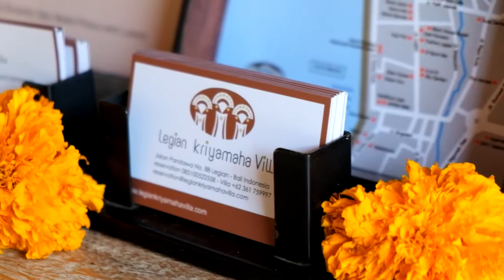Legian Kriyamaha Villa - Romantic and Intimate Experience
Legian Kriyamaha Villa is romantic and intimate villa, offer 9 villas of One Bedroom Villa with Private Pool and Jacuzzi. Each villas has been well designed with romantic ambiance and truly intimate, completed with 4* standard villa facilities and services by personalized Balinese hospitality and friendly staff who take care and comfort you as your home in Bali. Located in border Legian and Seminyak with situated quiet area and It’s only 30 minutes driving from I Gusti Ngurah Rai International Airport, 15 minutes walking distance to the shopping street, Food Street, restaurant and famous double six beach in Seminyak that make you enjoy your holiday in Bali.